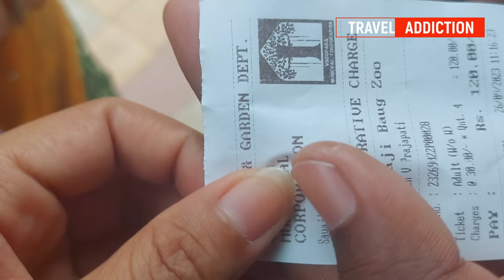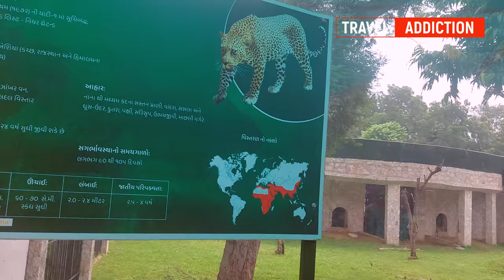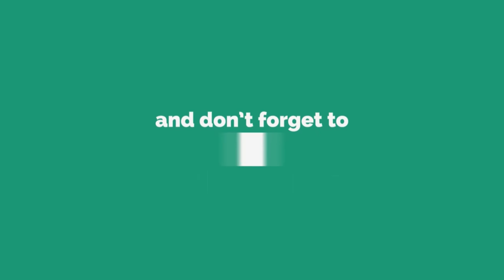New Update Kamati Baug || Baroda zoo tour || Sayaji Baug || Vadodara || 2023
DescriptionSayaji Baug is a garden located in Vadodara, Gujarat, India. Also known as "Kamati Baug," it was built by Maharaja Sayaji Rao Gaekwad of Baroda. It is the biggest garden in Western India with the area surrounding more than 100 acres. It has one of the biggest floral clock in World and in India.